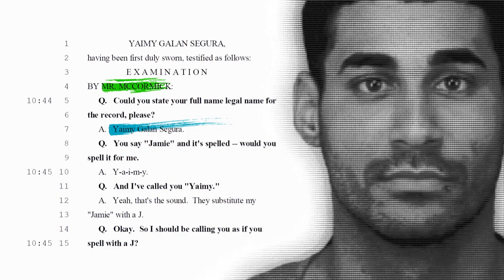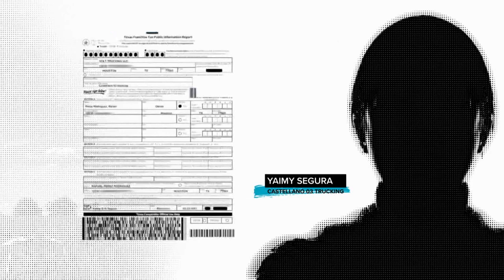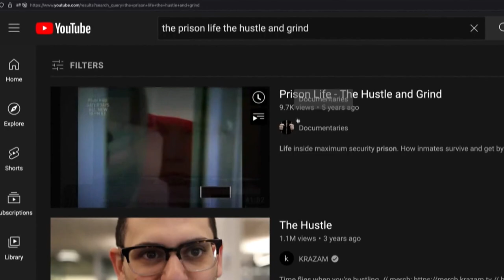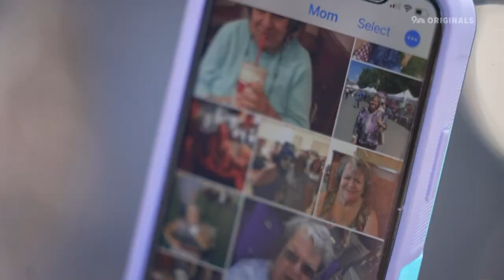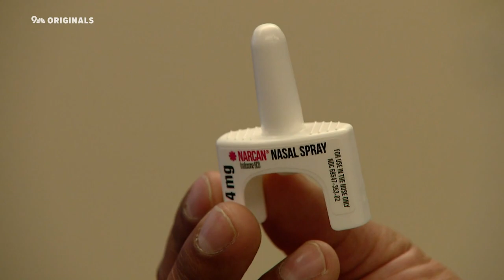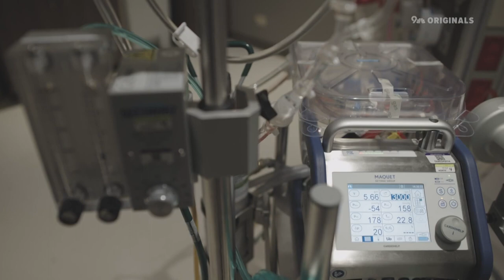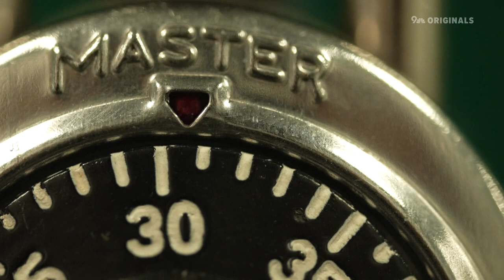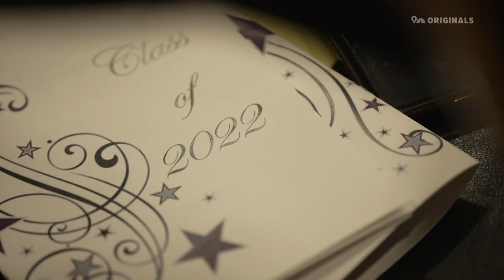9NEWS Originals (special presentation)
The 9NEWS Originals team is dedicated to telling stories you haven’t heard before in a way you’ve never seen.